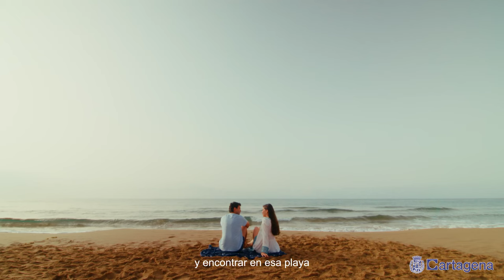La Gran Cartagena protagoniza las campañas municipales de turismo a partir de este verano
La marca e imagen de La Gran Cartagena, surgida del proyecto Embajadores, comenzará este verano a protagonizar las campañas municipales de promoción turística, ya que la nueva identidad fue una de las medidas planteadas para “dar un salto de modernidad en la gestión turística”.

La alcaldesa de Cartagena, Noelia Arroyo, ha presentado la campaña turística de Verano ‘La Gran Cartagena’, en la que “nos mostramos como un gran destino del Mediterráneo. Un destino extraordinario, diverso y completo. Un destino de experiencias”. Una presentación que ha contado también con la presencia de la edil delegada de Turismo, Beatriz Sánchez, y el presidente de Hostetur, José Catalá.

Al acto de presentación han asistido los responsables de instituciones, organismos, asociaciones profesionales, empresas y eventos que trabajan en el sector turístico, y en él se ha mostrado el spot promocional que ensalzad todas las posibilidades turísticas del municipio para el verano, desde La Azohía hasta La Manga, pasando por el festival La Mar de Músicas y las Fiestas de Carthagineses y Romanos, y con especial atención a la gastronomía.

Los contenidos de esta campaña se utilizarán en la promoción que el Ayuntamiento desarrollará en los próximos meses dirigida a los públicos tradicionales del centro de la península, del Levante y de destinos situados a menos de cuatro horas de desplazamiento, además de redes sociales.

La alcaldesa se ha referido especialmente al producto gastronómico, el segundo motivo por el que se elige un destino, “que vamos a convertir en un producto turístico de primer nivel, poniendo en marcha una Estrategia de Competitividad de Turismo Gastronómico con el nombre de 'Cartagena, Sabor Mediterráneo', para crear un producto turístico centrado en la cocina local”.

Recordó, asimismo, que el Plan Estratégico de Turismo Sostenible, elaborado con el sector, apuesta por otros productos como el deporte, que el Ayuntamiento potenciará con la Estrategia ‘Cartagena Sport Bureau’, lanzada ayer mismo.

“Nuestro turismo tiene que estar vinculado a la calidad. Tenemos productos turísticos que no se encuentran en ningún lugar del mundo, pero sin calidad es difícil alcanzar todos los mercados”, remarcó la regidora.

Noelia Arroyó señaló otras acciones que se están implementando para ser más competitivos: la certificación como Destino Turístico Inteligente o el Observatorio de Truismo “que nos permitirá obtener información para aumentar la calidad y analizar el impacto de la actividad turística”. Además, habló de la formación ‘Marca Excelencia’ Cartagena en hostelería, desarrollada por la ADLE en colaboración con Hostecar.

Por su parte, el presidente de Hostetur, José Catalá, ha asegurado que la tendencia este año es positiva en relación al mismo periodo de 2023, “estamos registrando un crecimiento de reservas y pensamos que vamos a tener una buena temporada turística”. En este sentido, ha recordado que acciones como la impulsada por el Ayuntamiento de Cartagena son fundamentales, “todo esto acompaña y está dentro de la tendencia de trabajo en la que tenemos que seguir insistiendo” ha añadido.